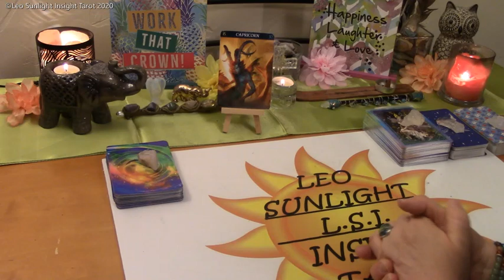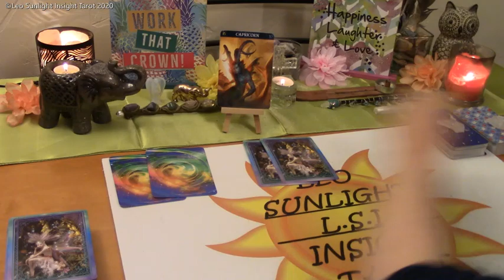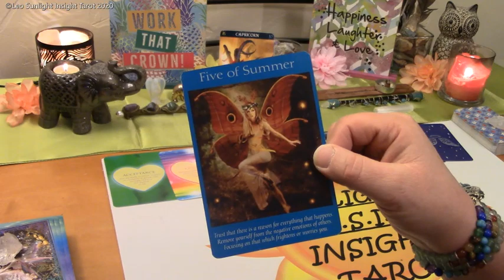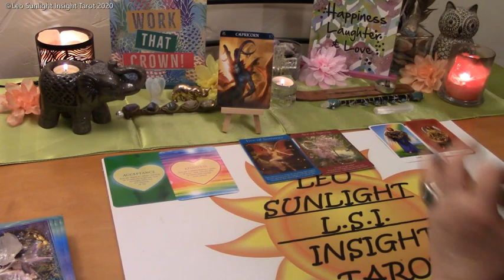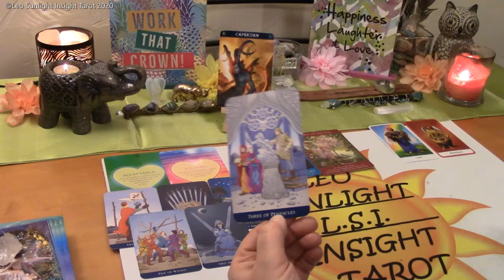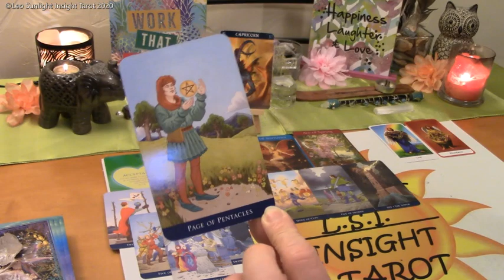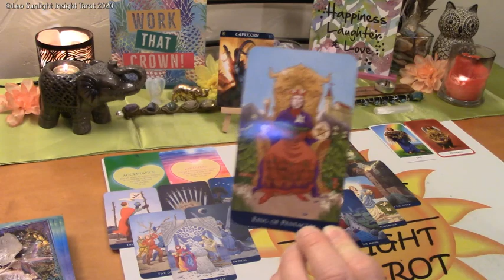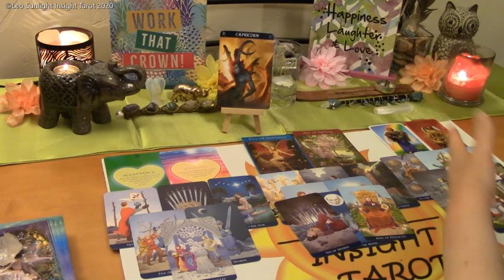Capricorn Bonus Love & More ~ May 2020 *Gifts From the Universe*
♑Capricorn♑ Monthly Bonus Reading Love & More Tarot & Oracle Card Reading. A look at the messages you need to hear right now using 3 different Oracle decks. All clarified with tarot.